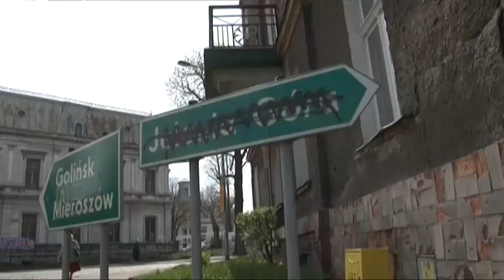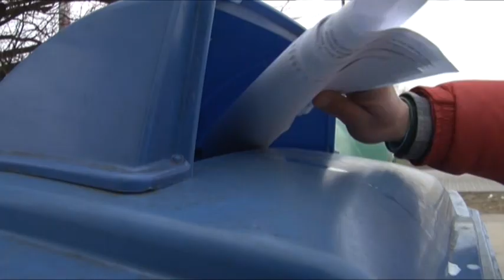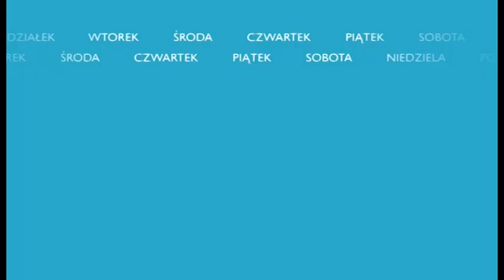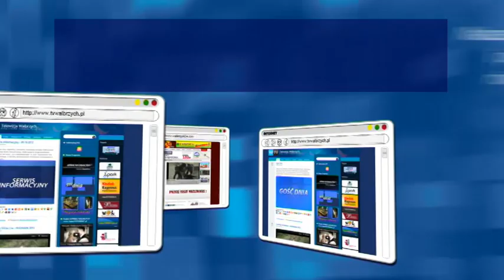Przegląd Tygodnia - 25-28.03.2016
- Wyjątkowe zdjęcia w Książu. Remontowy rozkład jazdy. Zasypują tunel pod torami. Spadła na tory. Co dalej z Motoparkiem. Jak gmina posegreguje śmieci? Śledztwo w sprawie pożaru trwa. Stop pożarom traw.  - Telewizja Wałbrzych